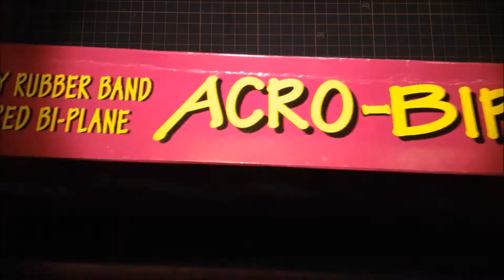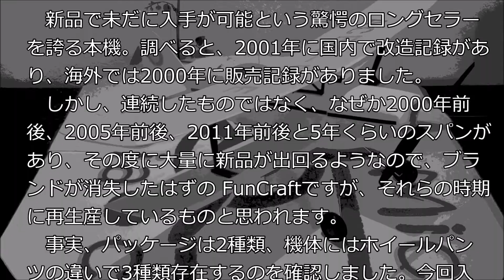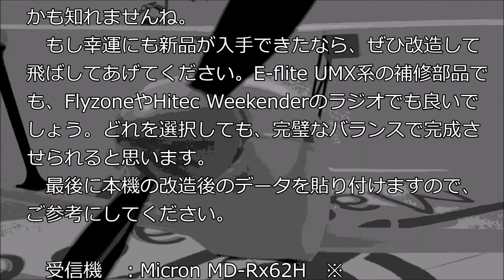FunCraft Planes Model＃FC-280 ACRO-BIPE RC mod・改造記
まるでゾンビのような渋とさを発揮する超ロングセラー機ACRO-BIPE。
プロダクトアウトから17年の時を経て、今空へ～。
UMPoint：46pts

改造後SPEC
　Wingspan: 400mm (U:400mm/L:350ｍｍ)
　Length: 340mm
　Weight: 45.0g
　Radio: 3ch 2.4G MD-Rx62H DSM2 compatible.
　Battery: 1S 3.7v 30C 150mAh /JST-PH
　Motor: 8x20mm Bludhed Coreless /Geardown drv.
　Propeller:D130×P70mm MINIUM cristein eagle

改造前SPEC
　Wingspan: 400mm (U:400mm/L:350ｍｍ)
　Length: 340mm
　Weight: 42g
　Motor: Rubber-Band powerd prop drive.